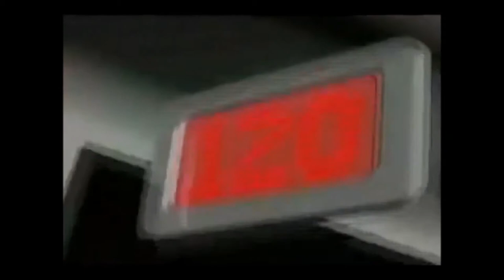香港出品公共小巴飄移(Gundam Age - Sharp)